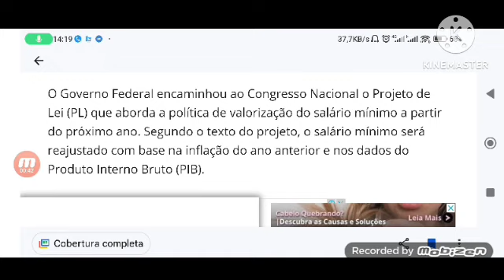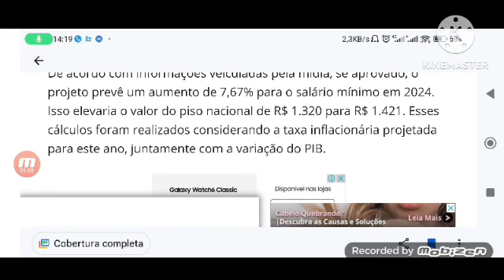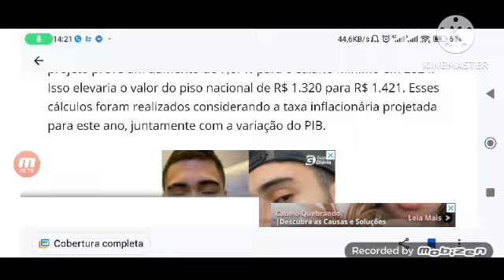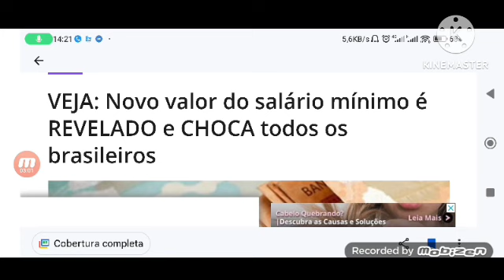LULA ASSINOU! 💵R$1.445,00 a R$8.166,00 NOVO AUMENTO DE SALÁRIO PARA APOSENTADOS E PECIONISTA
Uma proposta do Governo Federal voltada para a valorização do salário mínimo busca estabelecer um aumento do piso nacional que sup..

De acordo com informações veiculadas pela mídia, se aprovado, o projeto prevê um aumento de 7,67% para o salário mínimo em 2024. I..

De acordo com informações veiculadas pela mídia, se aprovado, o projeto prevê um aumento de 7,67% para o salário mínimo em 2024. Isso elevaria o valor do piso nacional de R$ 1.320 para R$ 1.421. Esses cálculos foram realizados considerando a taxa inflacionária projetada para este ano, juntamente com a variação do PIB.

Essa política de valorização visa proporcionar um aumento real aos trabalhadores, ou seja, um aumento acima da inflação, contribuindo para o aumento do poder de compra da população.

Vale destacar que o salário mínimo não apenas define o valor mínimo pago aos trabalhadores, mas também serve como base para diversos benefícios sociais e previdenciários, tornando-se uma medida de grande impacto.

A política de valorização do salário mínimo, que leva em consideração a inflação e o PIB, foi implementada em 2007. Ela permaneceu em vigor até 2019, quando o governo Bolsonaro optou por modificar a base de cálculo e passou a reajustar o salário mínimo apenas com base na inflação do ano anterior. Essa mudança resultou em um menor poder aquisitivo para os brasileiros, uma vez que os aumentos anuais no piso salarial serviram apenas para compensar o aumento dos preços.